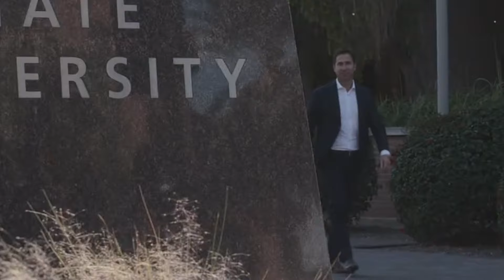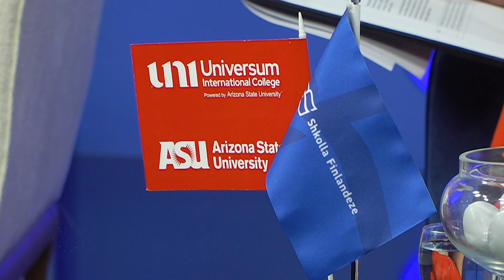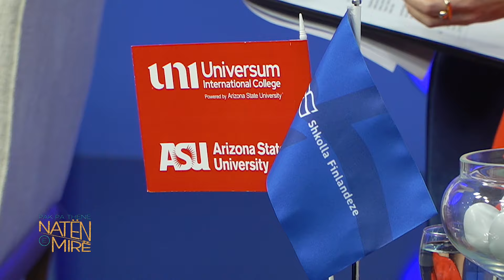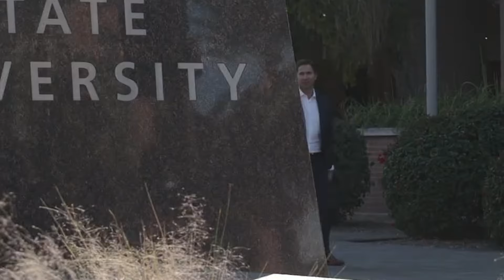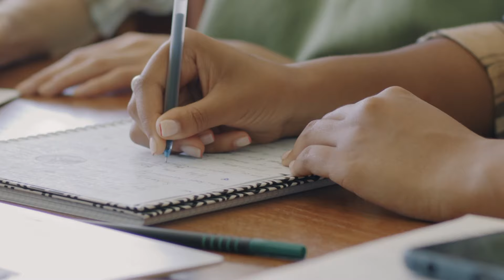Gramoz Vokrri dhe Jon Ajeti nga sporti deri tek kombëtarja, flasin edhe për eksperiencat interesante